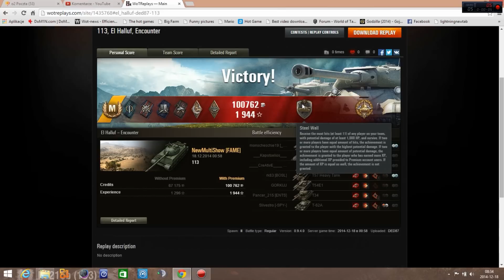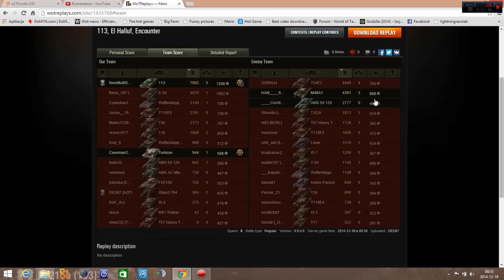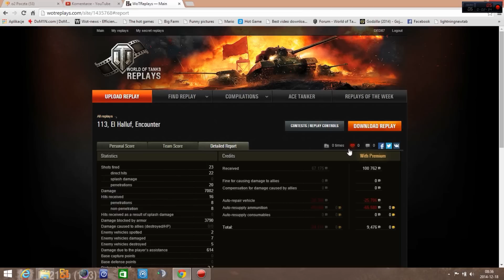WoT - NewMultiShow i 113 w akcji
Dziś jeden z CC i  znany wam Youtuber na HT chińskim X tieru.